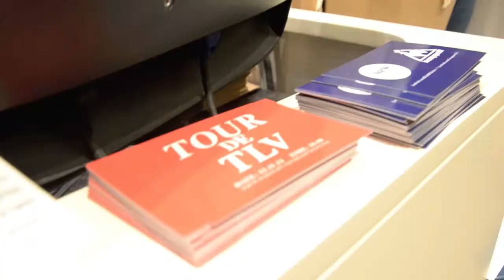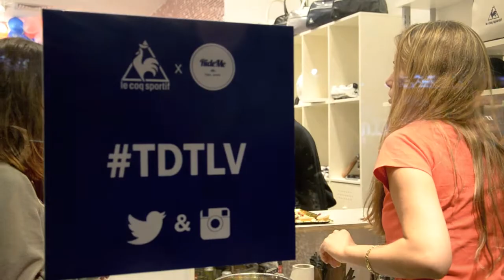Tour de Tel Aviv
Le coq sportif Israel and Ride me Tel Aviv joined together to organise the Tour de TLV, which took place on November 13th 2013.
Starting the evening at le coq sportif's flagship store, the stylish bicycle parade rode through the streets of Tel Aviv, finishing off the night with an after ride street party.
Video by Moran Zalait